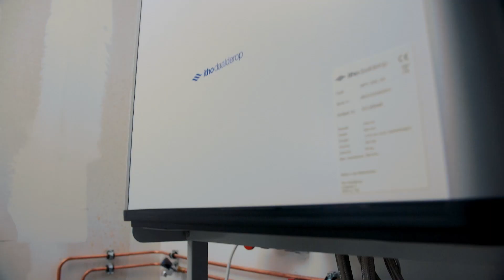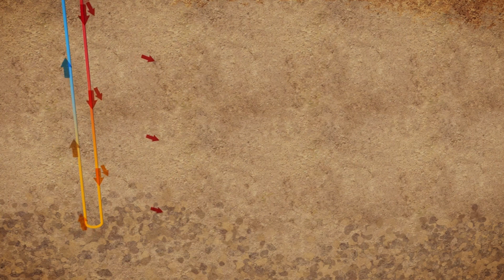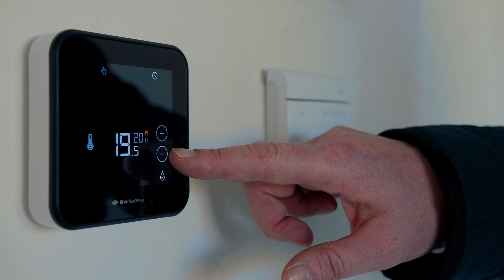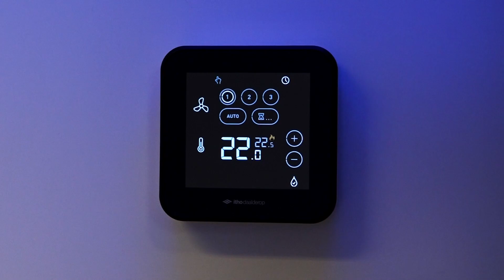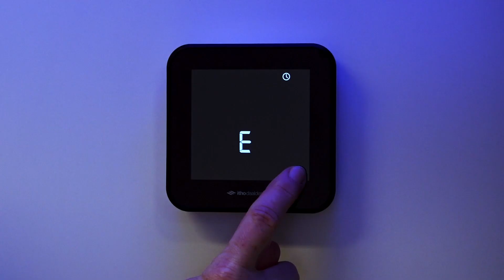Bewonersuitleg klimaatsysteem – Klimaatgarant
Gefeliciteerd met uw nieuwe woning. In deze video geeft Pim uitleg over de werking van uw klimaatsysteem.

Let op! Deze video betreft een voorbeeldproject, de installatie in uw woning kan afwijken.

0:00 Intro
0:15 Warmtepomp
0:57 Ventilatiesysteem met warmteterugwinning - Let op! De WTW-unit is in de meeste gevallen niet in beheer bij Klimaatgarant.
1:13 Vloerverwarming en -koeling - Let op! De vloerverwarming is in de meeste gevallen niet in beheer bij Klimaatgarant
2:28 Thermostaat
3:28 Warm tapwater
4:38 Zonnepanelen - Let op! Deze video betreft een voorbeeldproject de installatie in uw woning kan afwijken.
5:09 Bewonerstips